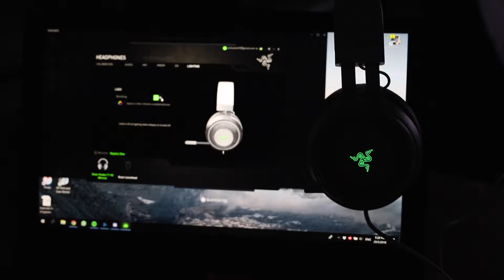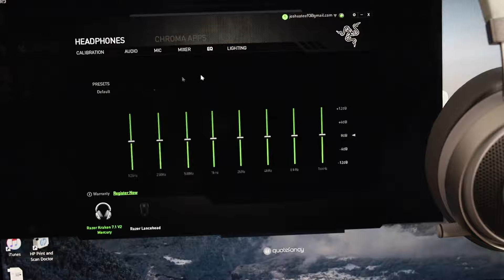Razer Kraken 7.1 V2 Mercury White Edition - My most Gorgeous Headphones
Checking out the Razer Kraken 7.1 V2 Mercury White Edition

Razer Kraken 7.1 V2

Follow our social channels for updates and what we’re up to!